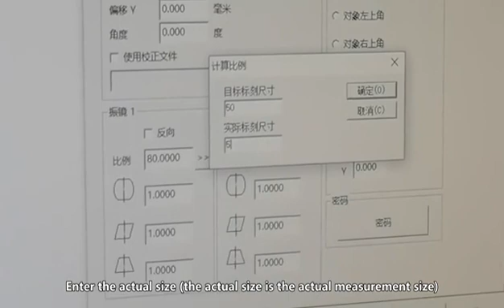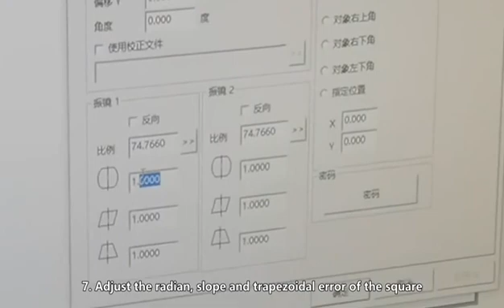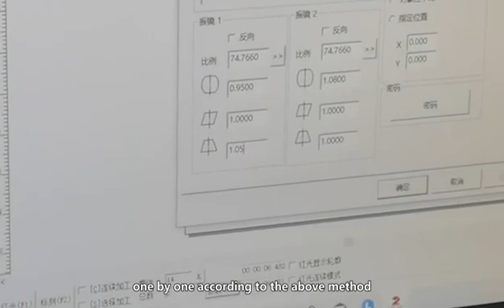Galvo debugging tutorial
We are a manufacturer of laser marking machines.
If you have any needs, welcome to inquiry.